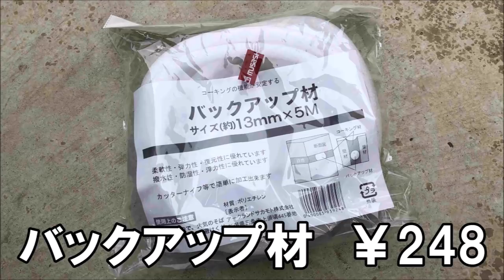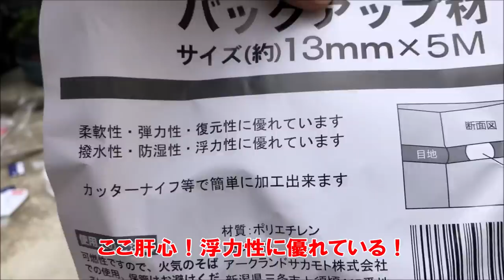【DIY】ホームセンターの神商品で「浮く隔離容器」を作ってみた！